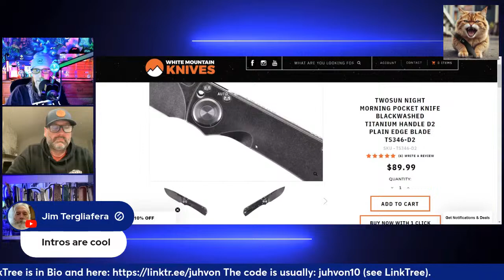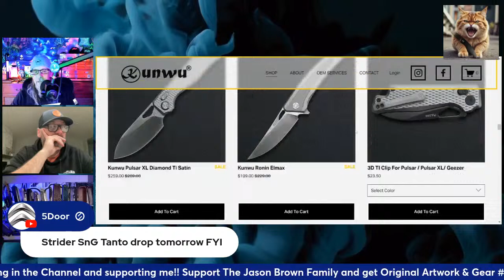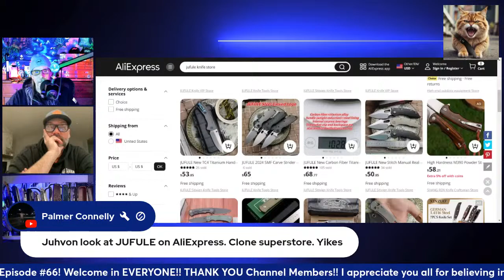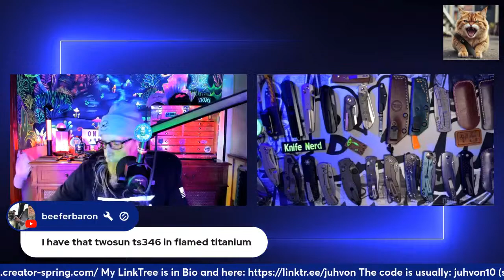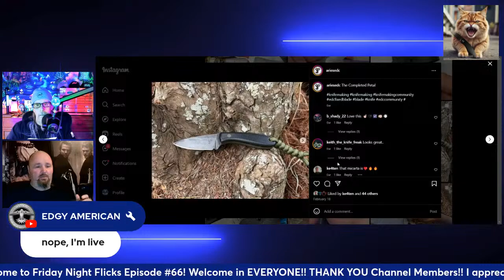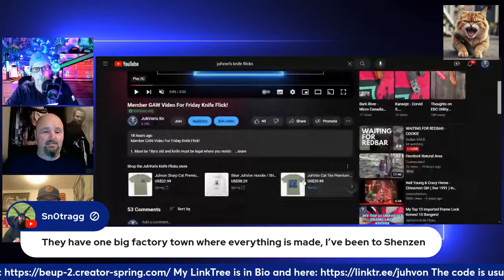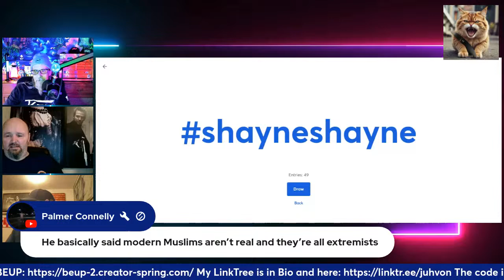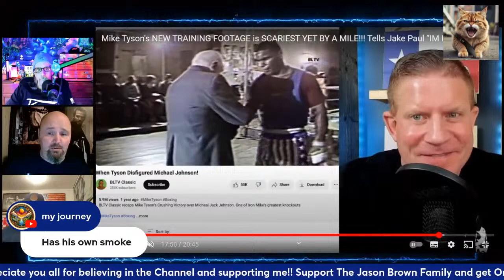Friday Knife Flicks Episode #68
Knife Chat, Community Fellowship & General Shenanigans!